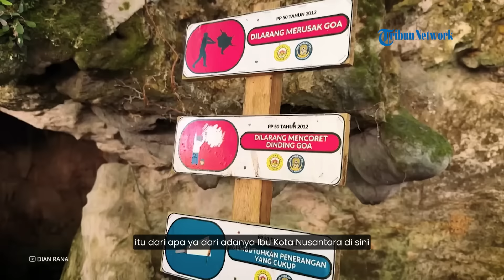Kesaksian Dian Rana IKN dari Rimba Sampai Berdiri Istana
TRIBUN-VIDEO.COM - Pembangunan Ibu Kota Negara di Nusantara dikebut dalam waktu satu tahun terakhir.

Tapi awal mula megaproyek ini sekkurangnya dimulai dua tahun lalu saat penetapan Lokasi lalu pembuatan patok Titik Nol Kilometer IKN.

Selanjutnya hutan tanaman industri dan hutan alam di lokasi dibuka dilanjutkan pembangunan kawasan.

Dian Rana adalah satu dari sedikit kreator video asal Penajam Paser Utara, Kalimantan Timur, yang sejak awal mengikuti pembangunan ini.

Dia mengabadikan prosesnya sejak kawasan ini berwujud hutan rimba sampai sekarang sudah berdiri menjulang Istana Garuda.

Program: WAWANCARA EKSKLUSIF
Host: Krisna Sumarga
Editor Video: Damara Abella Sakti